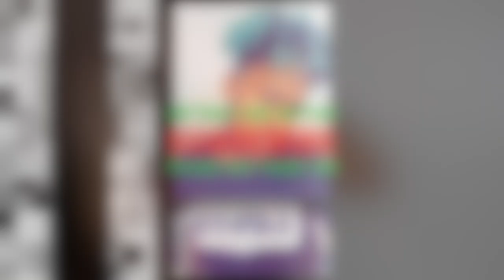INSTA DISABLED @29K | HARASSMENT | @MAKERCOME_ 🤦🏾‍♀️🥺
NÉW INSTAGRAM @makercome_

Download the intro song on Spotify, Tidal, and Apple Music under Polo DAKID 'NUCLEAR BOMB'

SHOOT THE SHXT WITH ME 🤟🏾
Snap/IG: ➡️ MakerCome

~I DO OWN COPYRIGHTS TO INTRO MUSIC~